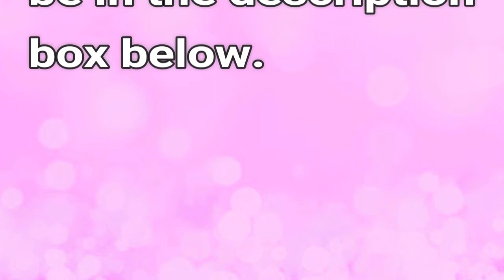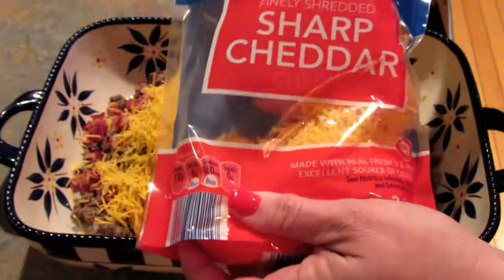Low Carb BACON CHEESEBURGER CASSEROLE | Gluten Free | Keto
This recipe for Low Carb Bacon Cheeseburger Casserole is so delicious!  Try it out and let me know what you think?  Take pictures and tag me on Instagram or Twitter!

Have you tried Ebates?

Emigsville, PA  17318

Intro and outro music was composed and performed by my son.  Used with permission.

Products in this video:
Temp-tations Old World 13-pc Everyday Oven-to-Table Set in Cream